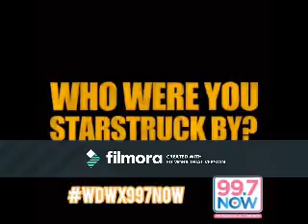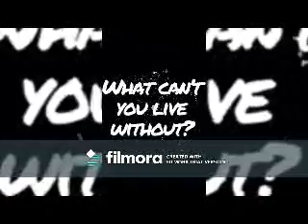Joy to the World (Corbyn Besson Video)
A Video I made for Corbyn Besson using the song "Joy to the World" by Mariah Carey.